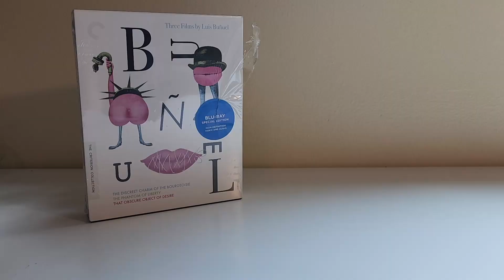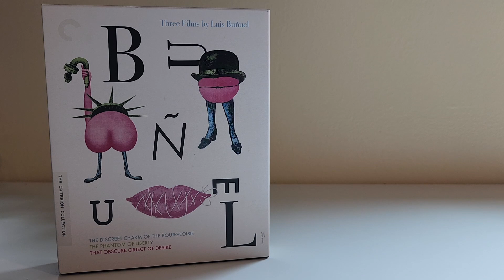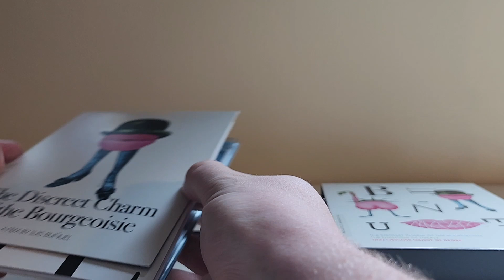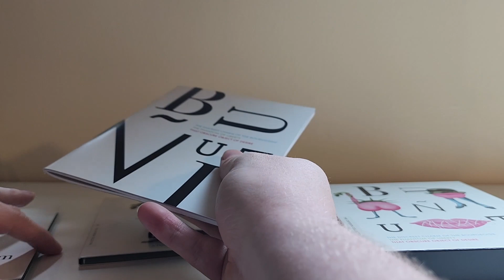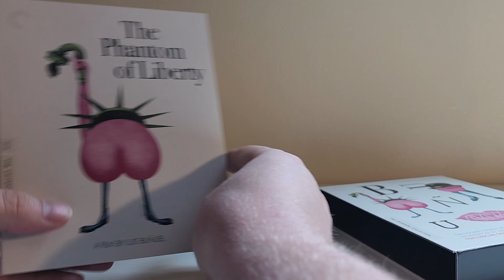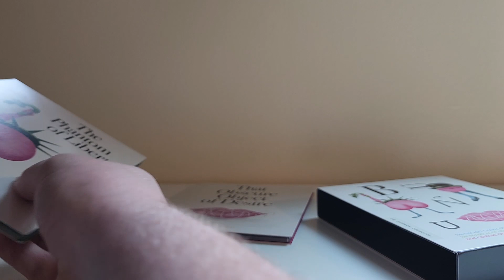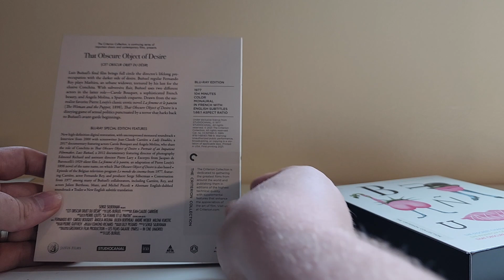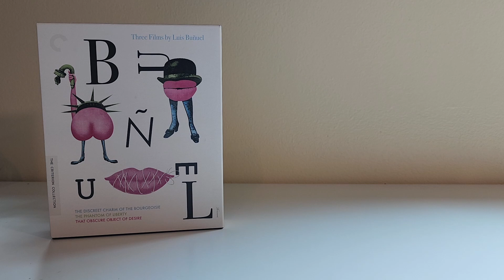Criterion Collection's Three Films by Luis Bunuel (Unboxing 21)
Kyle A. Goethe (GOAT Film Reviews) is here unboxing one of his many sealed treasures for your enjoyment. Today, he's opening up his sealed copy of the Criterion Collection's Three Films by Luis Bunuel! Come along and join us.